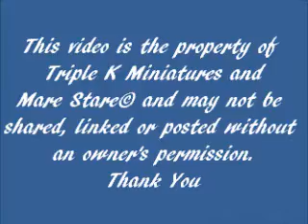Triple K Miniatures - Peanut - Foaling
Congrats on Peanut's Colt born 5/4/12.  His name is Triple K Jokers IMA Golden Ticket.